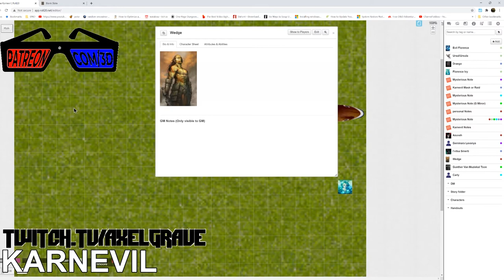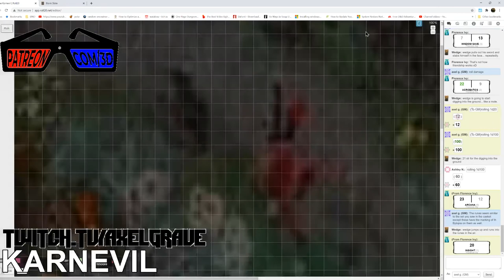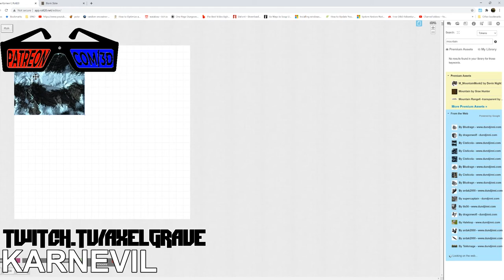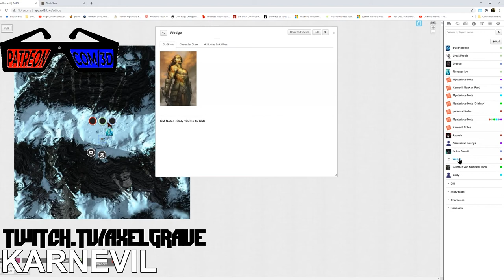Karnevil Mask Or Raid Ep. 28 : The Fields of Asphodel | Axel Grave |Dungeons & Dragons 5e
The Asphodel fields are endless….and boring how will our heroes escape